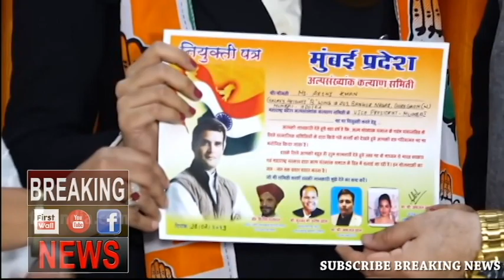ARSHI KHAN JOIN CONGRESS PARTY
At an event held in Mumbai this afternoon (February 28), the actress was welcomed into the party by few members of Congress. While talking to the TimesofIndia.com, the actress said that it is important to work for the nation and give in their best. She also spoke about the current tension between India and Pakistan The actress expressed her views on how the tension between the countries is creating a panic situation. She also spoke about IAF pilot being in the custody of Pakistan. Arshi feels she will do good for her nation.
Arshi rose to fame after her participation in the reality series Bigg Boss 11. She emerged as one of the popular contestants post the show. The former BB contestant was voted as the second most searched entertainer on Google India's Most searched Entertainers list last year in 2017.
Before participating in Bigg Boss 11, Arshi was known for her controversial life. Be it her obscene pictures and videos on Instagram or her false claims that she was pregnant with Pakistani cricketer Shahid Afridi’s child, Arshi always managed to hog the limelight for wrong reasons.
For the uninitiated, her close friend Shilpa Shinde too joined Congress recently. The actress joined the political party in the presence of Congress party’s Mumbai president Sanjay Nirupam and party leader, Charan Singh Sapra.